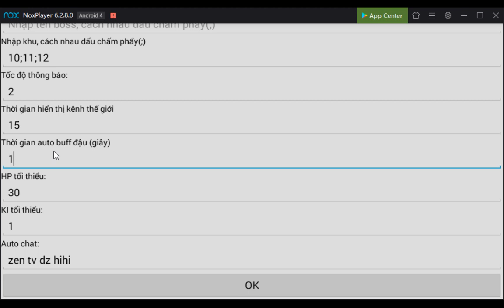Ngọc Rồng Online- Cách Úp Đệ Tử Sơ Sinh Nên 1Tr5 Cực Nhanh !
Mình cần nhập ních 7 sever ai bán có thể ib zalo hoặc fb nhé
Chúc ANH Em Xem Video Vui Vẻ Đừng Quên Like Vào có nhu cầu thanh lý ních giá tốt nên ngày
Anh Nào Cần Mở Skin 2 có thể ib zalo hoặc fb của mình để m Đăng Ký Bấm Chuông Nha